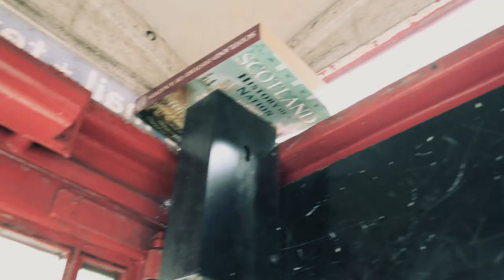K2AV Bands In A Box Presents: Havelock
On the 28th April 2017, Havelock performed an exclusive, stripped-down version of 'Life's Good' inside our K2 phone box on Catherine Street, Liverpool.